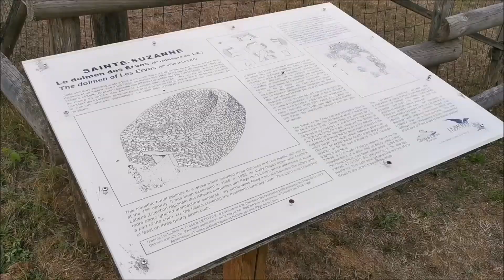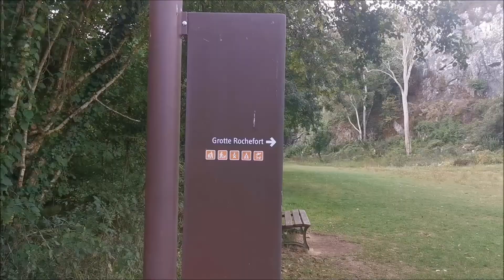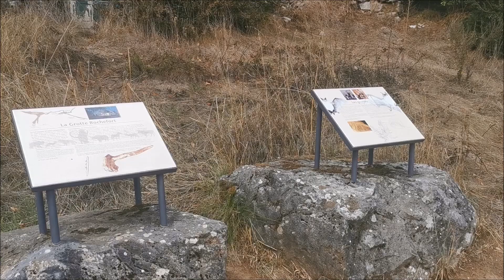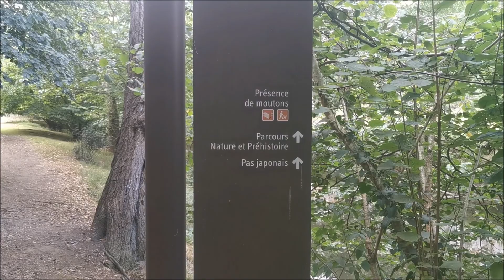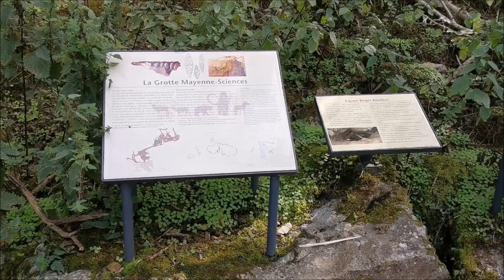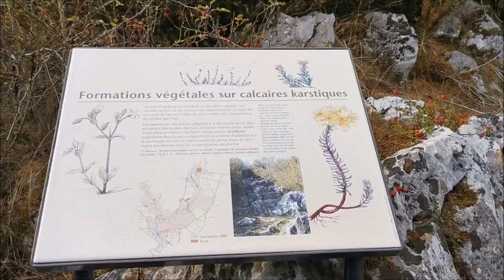Les grottes préhistoriques de Saulges ( Mayenne )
bon dimanche à tous voici la suite de mes aventures sur le vélo mais cette fois nous allons être sur et dessous terre, et nous en profiterons pour en apprendre plus sur la préhistoire. Un grand merci à la responsable de la communication de m'avoir autorisé a prendre certaines images et à vous les diffuser, merci aussi aux guide de nous avoir conté l histoire ce lieu  j'espère que cela vous plaira :)

Musique utilisée :

Titre:  Winters Call
Auteur: Mattias Westlund